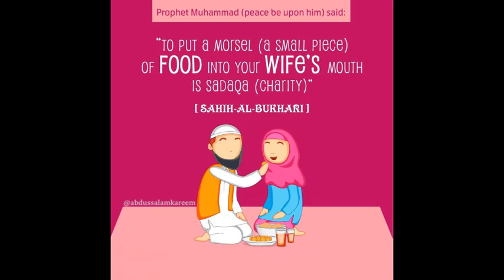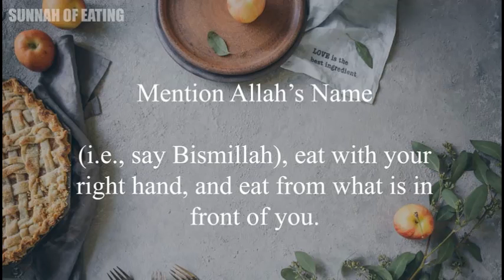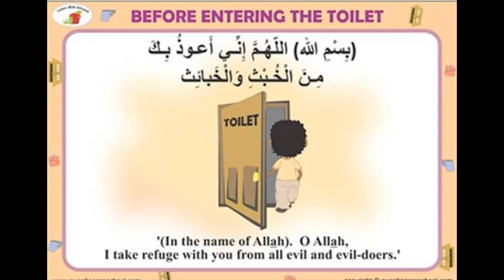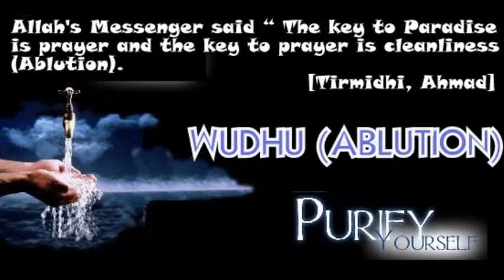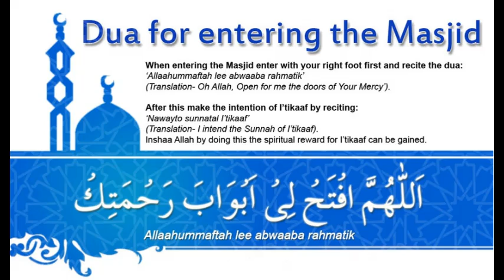Meray Nabi Pyare Nabi | Sunnah of Prophet Muhammad Naat Ijaz Muhammad Saqib | No Copyright Nasheed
Mr Ijaz Muhammad Saqib is one of the most upcoming Naat Khuwaans in Pakistan, specially in Kohat. He is also a fan of famous Singer who converted to Naat Khuwani Shaheed Junaid Jamshed. He is a very learned Science Teacher and is presently serving in Governament Higher Secondary School Number 1 Kohat (GHSS No.1 Kohat).

This is a no copyright nasheed , feel free to copy it.

Topic: Meray Nabi Pyare Nabi
Writer: Junaid Jamshed (I Think)
Vocals: Ijaz Muhammad Saqib
Category: Munajaat, Hamd, Dua, Naat, Nasheed
نعت شریف ﷺ نعت شریف نعت حمد

میرے نبی پیارے نبی
سنت تیری دنیا و دیں